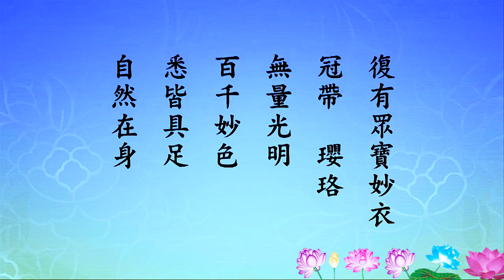TĐ:2272-Thế giới Cực Lạc - y phục tự tại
Bài giảng:
Đoạn dưới đậy là nói về “y tự tại”:  “Phục hữu chúng sanh, quan đới anh lạc, vô lượng quang minh, bách thiên diệu sắc, tất giai cụ túc, tự nhiên tại thân”. Con người thường lo lắng về việc ăn, mặc và chỗ ở, người sống trên đời chẳng ai không nghĩ đến ba chuyện này, so sánh như thế nào cũng không bằng thế giới Cực Lạc. Ở thế giới Cực Lạc tất cả đều sẵn có, là quê nhà của chúng ta, Phật Di Dà là từ phụ của chúng ta, ngày ngày vẫy gọi, hy vọng chúng ta về nhà, chúng ta lưu lạc trong lục đạo vô cùng vất vả.
Chúng ta xem chú giải, chỗ này dễ hiểu. Hữu minh y sức thọ dụng tự tại. “Y” là y phục, “sức” là trang sức, là chỉ cho các thứ anh lạc. v. v. “Quan” là mũ, “đới” là y đới. Anh lạc là, hàng quý nhân nam nữ ở Ấn Độ, dùng ngọc quí làm trang sức nơi thân, cho nên có tên là anh lạc. Những thứ này chúng ta thường thấy, không khó hiểu.
“Như thị y sức  giai dĩ chúng bảo hợp thành, cố vân chúng bảo diệu y đẳng đẳng”. Châu báu ở thế giới Tây phương Cực Lạc và châu báu ở thế gian chúng ta không giống nhau. Châu báu ở thế gian chúng ta, thông thường thì chất liệu rất cứng, như kim ngân, lưu ly, mã não đều rất cứng. Châu báu ở thế giới Cực Lạc rất mềm mại, có thể làm vải, làm vật liệu may mặc. Vàng có thể làm vật liệu may mặc, rất mềm mại, giống như hàng dệt tơ. Bạc, thủy tinh đều rất mềm mại, không giống ở thế gian chúng ta. Cho nên nói y phục của họ là các thứ châu báu hợp thành. “Xưng chi chúng bảo diệu y. Tức thị chúng bảo sở thành, quang sắc vi diệu. Như “Quán kinh” vân, nhất nhất bảo trung hữu ngũ bách sắc quang, thị cố vô lượng quang minh”. Thân phát ra ánh sáng, trên thân mang y mão, mang những thứ trang sức này đều phát ra ánh sáng, “thị cố quang minh vô lượng”.

Đọc thêm ...